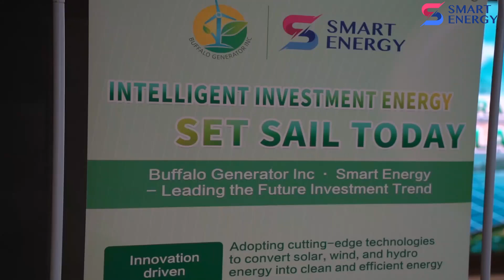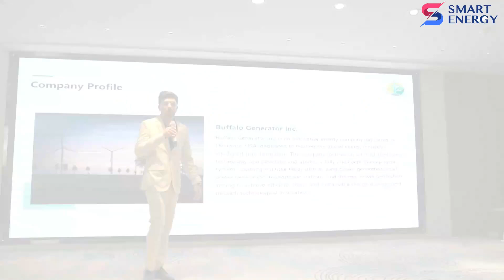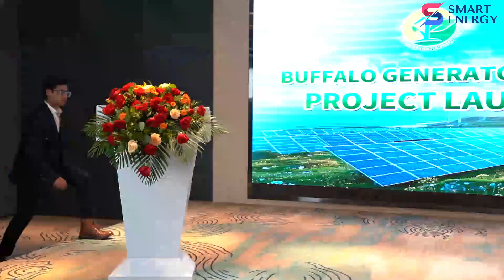Buffalo Generator Inc. Embarks on a New Era of Renewable Energy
Buffalo Generator Inc. Embarks on a New Era of Renewable Energy: The Launch of the Smart Energy Project